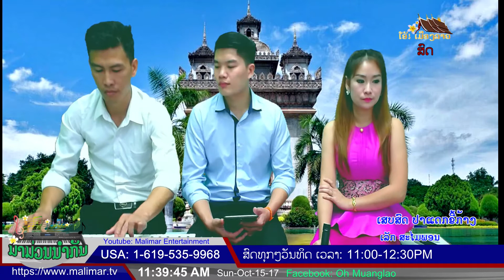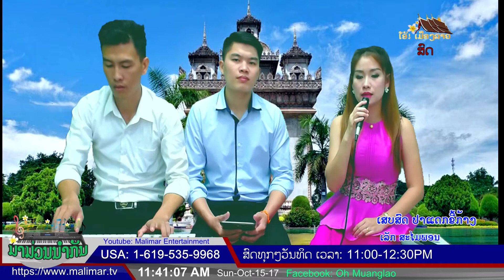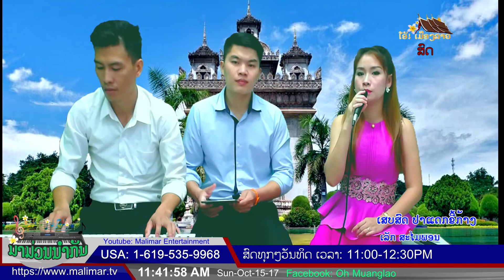ເລັກ ສະໄມພອນ ປາແດກຂີ້ກ້າງ